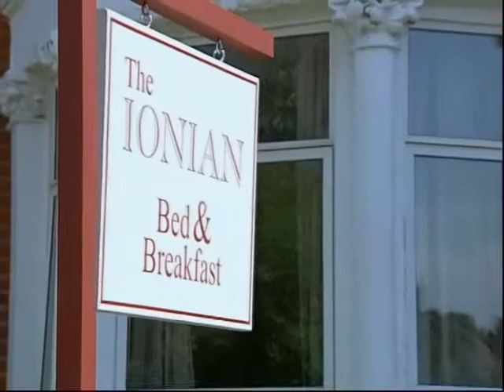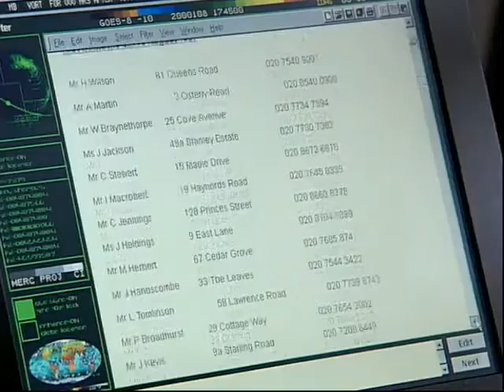The Bill Series 17 Episode 71 Liquid City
Chandler is fuming when he attends a Met gala on a boat and witnesses Des and Reg bungle a burglary in a riverside house, so he assigns Kate to work on Sun Hill's burglary statistics, and she finds a link between a number of break-ins. Chandler is then furious when Alex hires a criminal profiler, Roy Stenning, but his information gets CID close to a likely suspect. It comes too late when the intruder strikes again, this time setting a house alight, killing two children. Meanwhile, Des bails Reg out when he finds the address of a potential love interest on the PNC and gets caught by Chandler, but Des is then issued a stark warning by Chandler, who is under pressure himself when CID begin to suspect him of having an affair with Kate.